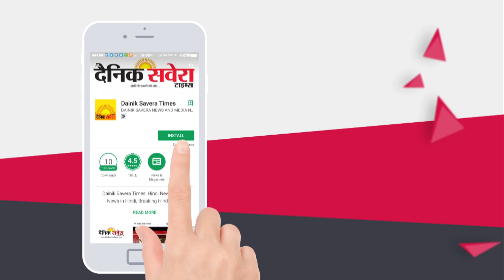Ferozpur में Fog के कारण Driver हुए परेशान